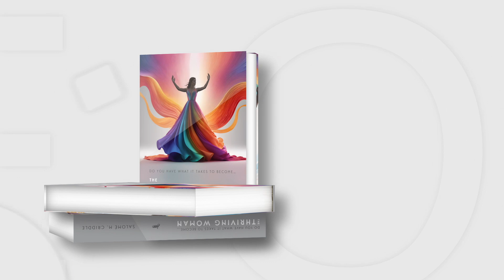THE THRIVING WOMAN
Introducing TWIRL founder, Salomé Criddle's latest book - THE THRIVING WOMAN! A book written to suppoort you on your journey to intentionally maximising your ability to thrive. Learn secrets to why our community is so unique and impactful. Be inspired by the thrive experiences of six other incredible women. MAXIMISE YOUR THRIVE!

Don't walk - runnnnnnn! 💃